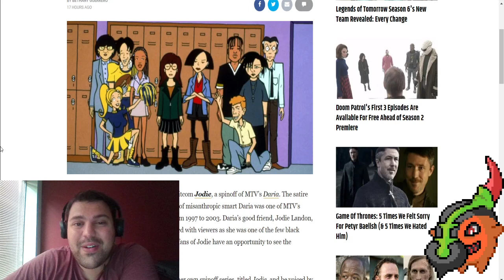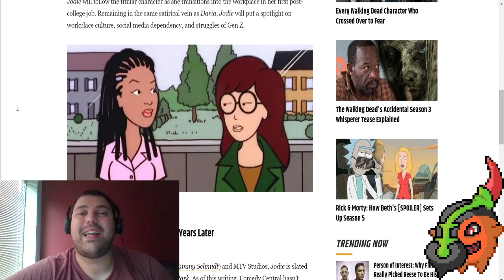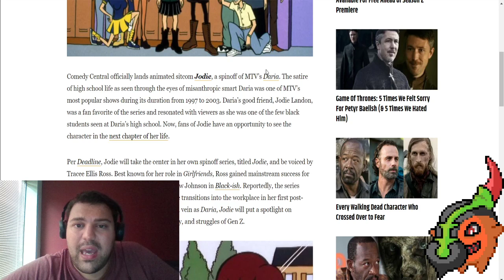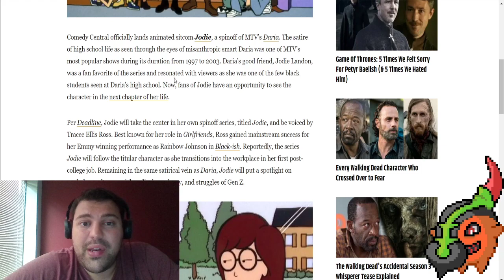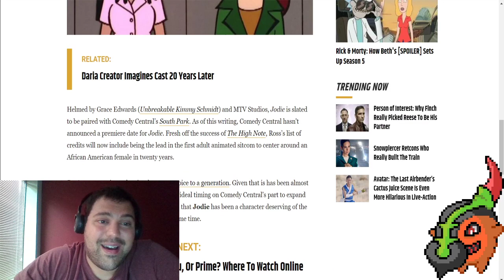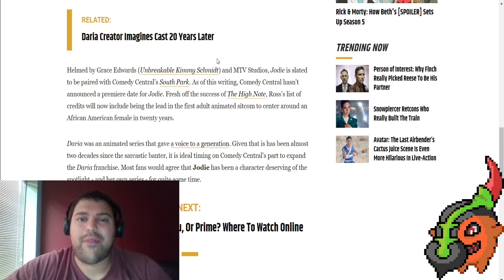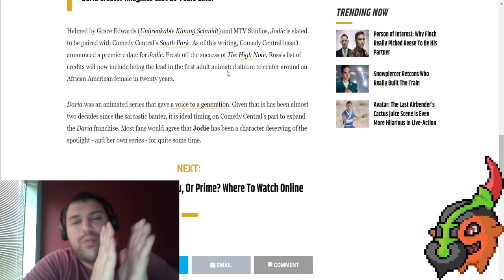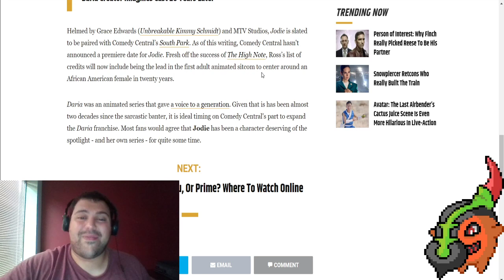Who In The World Asked For A Daria Spinoff About Jodie??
So they are coming out with this out of left field Daria spinoff called Jodie, featuring a female black protagonist of the same name. Something tells me this ones about to go the way of the Cleveland Show.